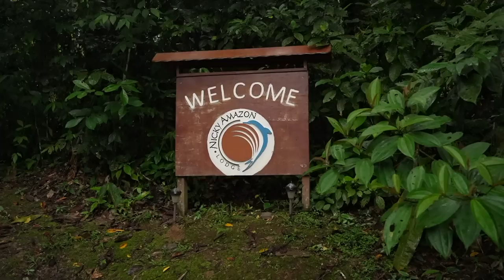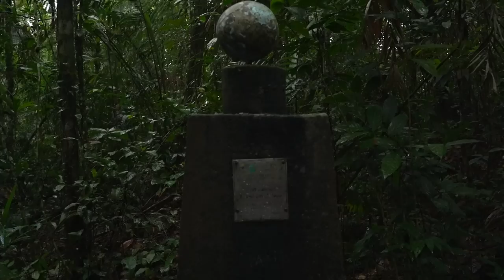SOPRAVVIVERE nella GIUNGLA: ecco cosa ho imparato in Amazzonia | Ecuador Ep. 5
Il viaggio con lo zaino in spalla alla scoperta dell'Ecuador continua!
Oggi mi metto a dura prova ed imparo a sopravvivere nel cuore della foresta Amazzonica. La giungla mi impone di superare i miei limiti! Cosa ne pensate? Fatemelo sapere nei commenti!

Chi sono?
Mi chiamo Giulia, ho 28 anni, vivo su una barca a vela e lavoro da remoto come giurista mentre esploro la Sicilia. Prima di trasferirmi in barca e diventare una digital nomad, mi sono laureata in giurisprudenza, ho vissuto per 6 anni all'estero (Londra, Montreal, Parigi e Copenaghen) ed imparato a parlare 5 lingue. Come ho fatto tutto questo? Ho studiato e mi sono impegnata molto, cose che puoi fare anche tu per raggiungere i tuoi obiettivi e vivere la vita che desideri!